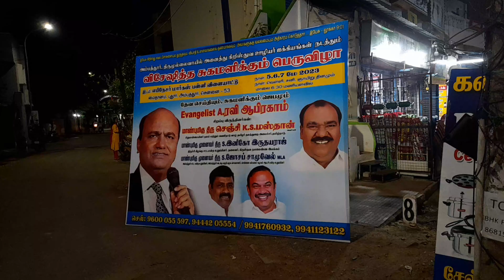விஷேசித்த சுகமளிக்கும் பெருவிழா /ஆஸ்பிட்டளை இழுத்து மூடு/@biblesecretstamil